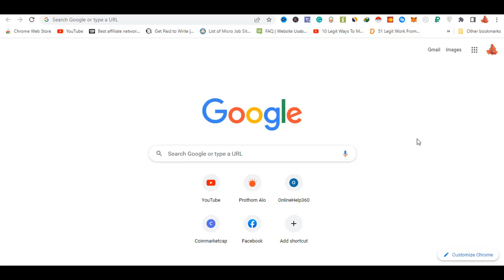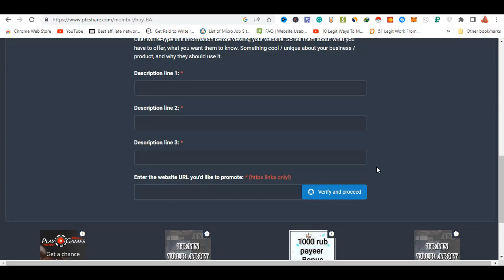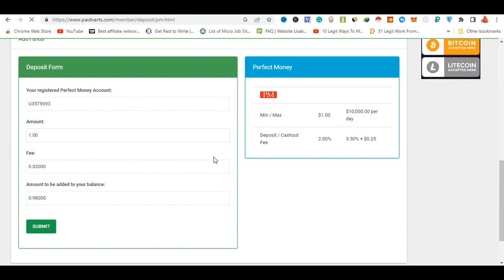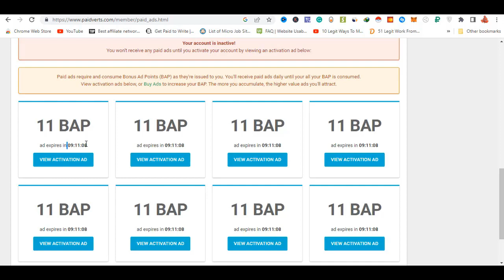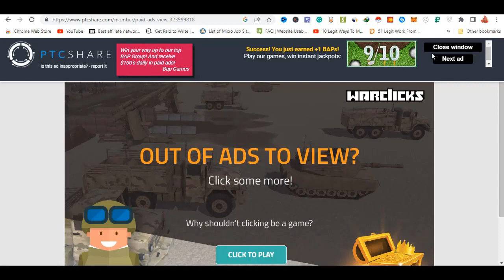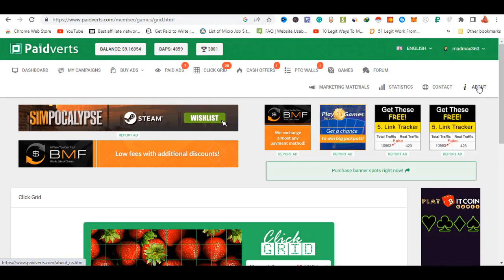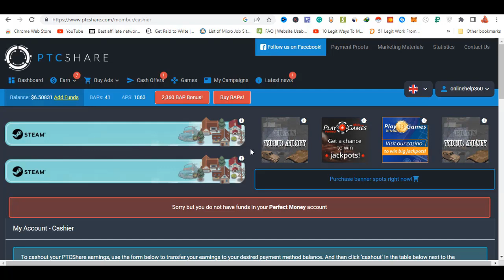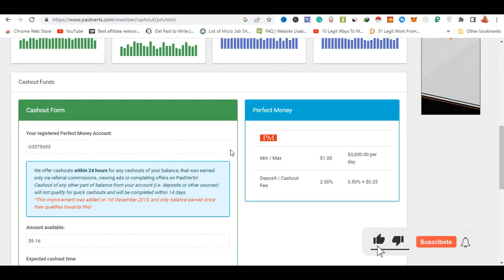Paidverts VS PTCShare: কোন সাইটে বেশি টাকা ? Best PTC Sites 2023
Paidverts VS PTCShare: কোন সাইটে ইনকাম বেশি ? Best PTC Sites 2023